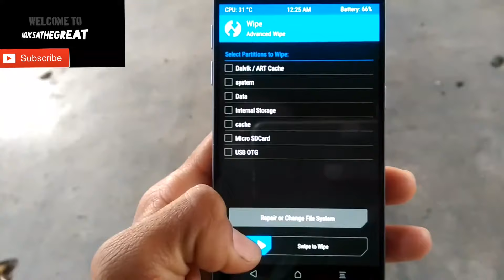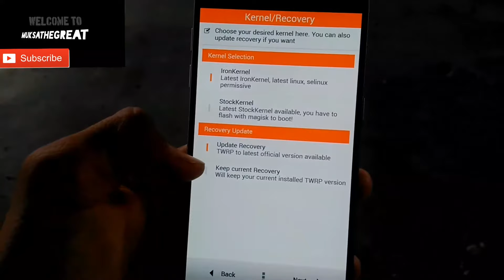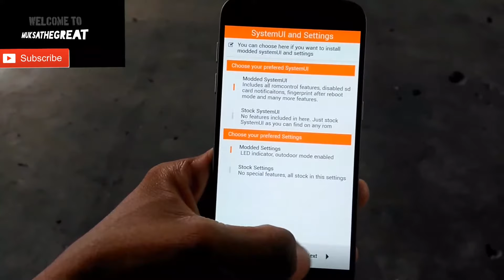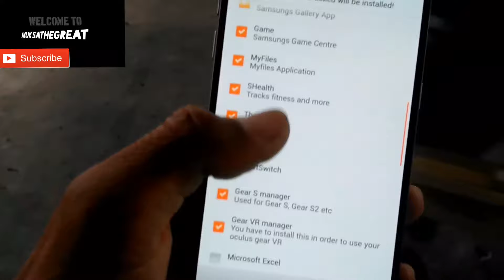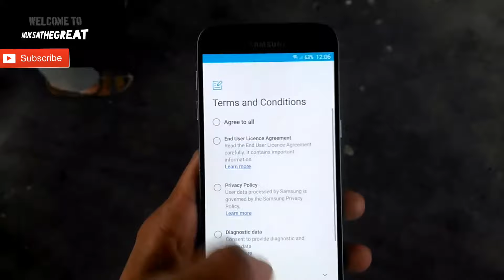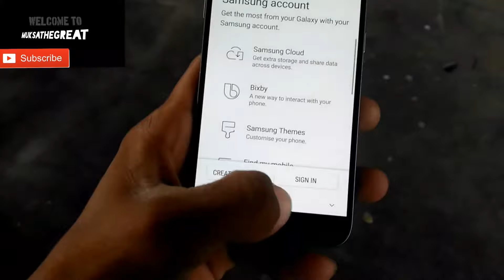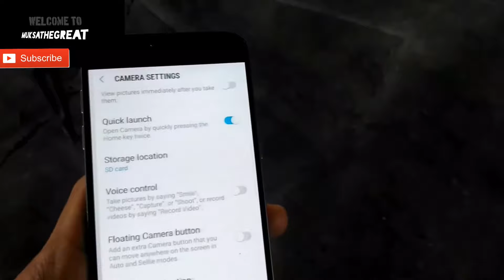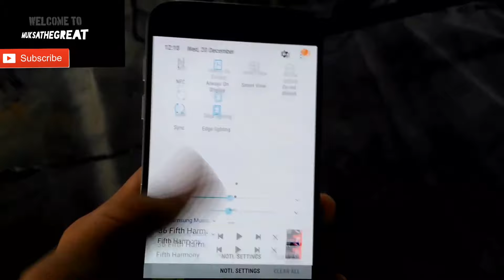Iron man Note 8 port Rom For S7/ S7e | Android 7.1.1|Full tutorial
Please fix any feel free and  comment